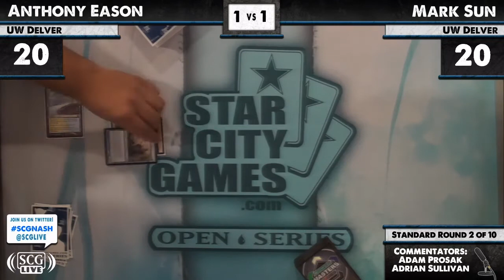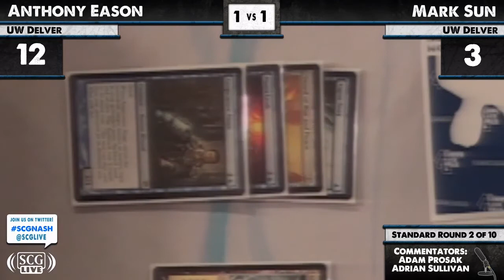SCGNASH: Round 2b - Anthony Eason vs Mark Sun | Standard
From SCG Nashville on May 26, 2012